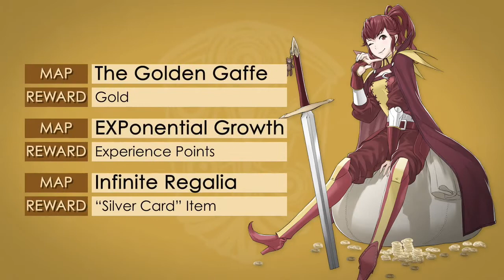Fire Emblem: Awakening — рассказ о загружаемых мини-дополнениях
Демонстрация дополнительного контента для игры Fire Emblem: Awakening от Intelligent Systems

Fire Emblem: Awakening
Жанр: Ролевая игра
Платформа: Nintendo 3DS
Издатель / Разработчик: Intelligent Systems / Nintendo
Дата выхода: 2013